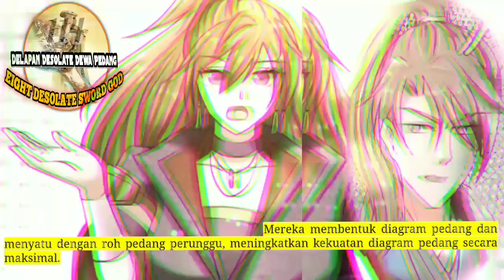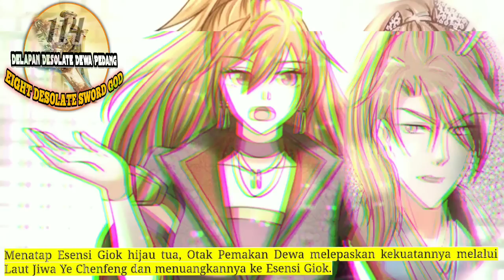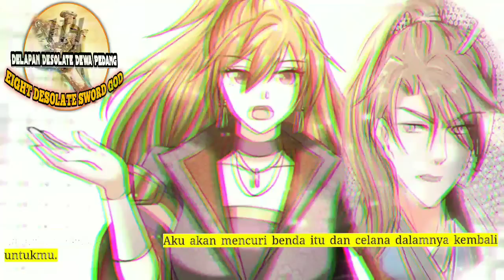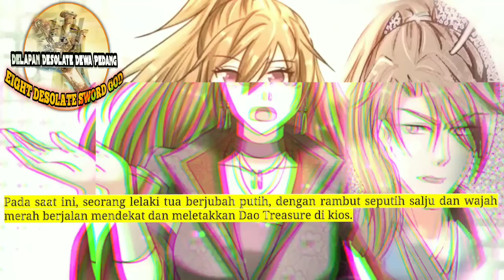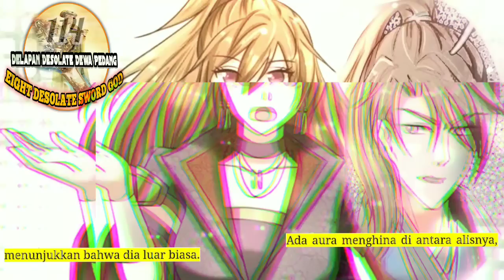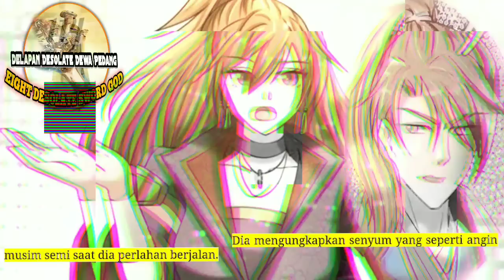Delapan Desolate Dewa Pedang season 114